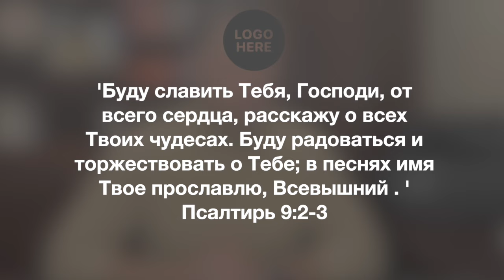Информационный блок 02.10.2024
Привет всем. Я вновь очень рад выйти в эфир с информационным блоком. Божьих всем благословений!!!